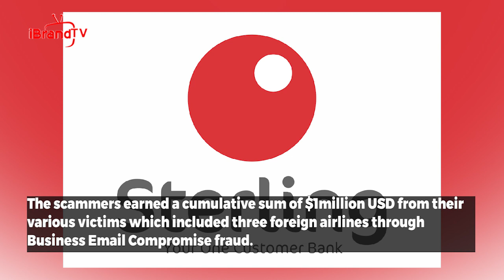REVEALED: How Sterling Bank Aids Yahoo Boys In Defrauding KLM, BA Companies Of $1 Million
Over the years, yahoo boys has continued to defraud major Airlines in the country, while Sterling Bank, Polaris had remained a stay heaven for them to keep the money with the bank protecting them as big boys, Sterling Bank has actually proven to be “your one-customer bank” to these yahoo boys as stated on the bank Slogan

Following the successful prosecution of two Nigerian fraudsters, Tobilola Ibrahim Bakare and Alimi Seun Sikiru, by the Economic and Financial Crimes Commission (EFCC) has led to their forfeiture of huge funds and other assets in the Lekki axis of Lagos State to the Federal Government.